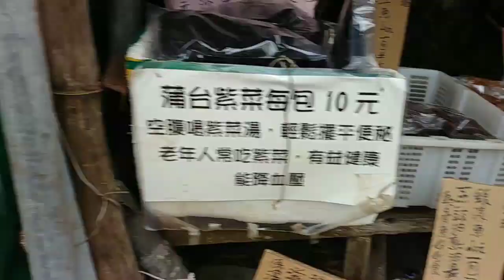Perfect for relaxing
Beautiful view